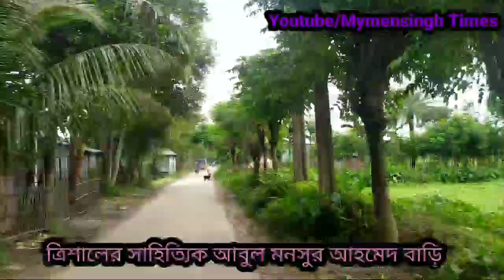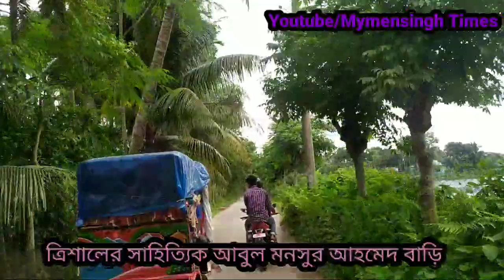ময়মনসিংহের ত্রিশালে বিখ্যাত সাহিত্যিক আবুল মনসুর আহমদের বাংলো বাড়ি, সবুজে ছোয়া এক দর্শনীয় স্থান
নিরবতার রাজ্য ত্রিশালের সাহিত্যিক আবুল মনসুর আহমদ বাড়ি।

শামিম ইশতিয়াক, ত্রিশালঃ ত্রিশালের কৃতি সন্তানের মাঝে একজন হলো সফল সাহিত্যিক, রাজনীতিবিদ, সাংবাদিক আবুল মনসুর আহমদ, আবুল মনসুর আহমদের জন্মস্থান ময়মনসিংহের ত্রিশাল উপজেলার ধানিখোলা গ্রামে, কাদামাখা গ্রামে শৈশব কাটানো এই গুনী ব্যক্তির গ্রামের বাড়িটি বর্তমানে এখন এক অন্যতম দর্শনীয় স্থান, পিচঢালা আর মাটির রাস্তার সংমিশ্রণের ধানিখোলায় গড়ে উঠেছে তার স্মৃতিবিজরিত এমপি বাড়ি হিসেবে পরিচিত এক নিরবতার রাজ্য ।

ধানিখোলা বাজার হতে সামনে গেলেই চরকুমাড়িয়া স্থানে অবস্থিত আবুল মনসুর আহমদের বাড়িটি, এখানে গেলে প্রথমেই আপনার চোখে পড়বে স্বচ্ছ জলের পুকুরপাড়ে হরেকরকম ফুল গাছ ও লতাপাতার বেষ্টনীর বাংলো, দুইতলা বিশিষ্ট এই বাংলোটিতে চোখে মিলবে নানান কারুকার্য খচিত সুনিপুণ কারুকার্য, অজান্তেই হয়ত আপনার মনে উকি দিবে শৌখিনতার ছোঁয়া, বাংলোর সামনের বারান্দার সামনেই পুকুরের জলে ভাসমান মাছের খাবি খাওয়া আপনার নজর কখনোই এড়াবেনা, বারান্দার রেলিং ঘেষা ফুলের গাছ আপনাকে দিকে সবুজের ছোয়া।

বাংলোর ডানপাশে সিড়ি দিয়ে উপরে উঠে গেলে আপনি সোজা চলে যাবেন ছাদে, গনিতের খাতায় চৌবাচার অংশ কষে থাকলে আপনি দেখতে পাবেন একটি চৌবাচা, সাদের চারপাশটা জুড়ে দেখা মিলবে হরেক রকমের ফুলগাছ, ছাদের ঠিক মাঝখানে ফাকা স্থানে বসে উপরে তাকালে দেখতে পাবেন পরিস্কার কিংবা মেঘাচ্ছন্ন আকাশ যা আপনার মনকে কিছুক্ষণের জন্য হলেও আকাশের মত বিশালতায় নিয়ে যাবে।

বাংলো হতে বের হয়ে বাইরে গেলে চোখে পরবে স্বচ্ছ জলের পুকুড়ে কংক্রিটের ঘাট, স্বচ্ছ ও ঠান্ডা জলে হাত ডুবিয়ে নিলে আপনি পাবেন শিতলতার পরশ, দূর থেকে জার্নি করে এলে পুকুরের জলে ভেজাতে পারেন গা, ডুব সাতারে কিছুক্ষণের জন্যে হলেও হারাতে পারেন প্রাকৃতিক এয়ার কন্ডিশনে।

পুকুর পাড় হয়ে বা দিকে গেলে আপনি দেখবেন মূল আকর্ষণ, আমগাছে কাঠ টিনের একটি বাড়ি, আপনি চা প্রেমিক হয়ে থাকলে এই সময় আপনার চায়ের তৃষ্ণা আসবেই, ইচ্ছে করবে বৃক্ষগৃহে পা দুলিয়ে চায়ের কাপে চুমুক দিতে, তবে আপনাকে একটু কষ্ট করতে হবে, গাছ বেয়ে উঠতে হবে ঘরে, উঠার জন্য সিড়ি পাবেন না, তবে হ্যা অবশ্যই কেয়ারটেকারের অনুমতি নিয়েই গাছে উঠবেন, অন্যথায় নিজকতৃক ফলাতে গাছে উঠবেন না, হিতে বিপরীত হতে পারে।

বৃক্ষগৃহ দেখার পরে আপনার সামনে পরবে আবুল মনসুর আহমের বাস করা বাড়ি, যা স্থাপিত হয় ১৩৫৪ (বাংলা) সনে, এত সহ কিছুর পরেও আপনার সাথে সঙ্গ দিবে আরেকটা জিনিস তা হলো নিরবতা, লোকালয় ছাড়িয়ে কোলাহল মুক্ত স্থান যারা ভালোবাসেন তাদের জন্য জায়গাটিতে সময় কাটানো হবে সত্যিকার অর্থেই এক সফল ঝটিকা ভ্রমণ যাত্রা।

ত্রিশাল বাজারের ধানিখোলা রোড হতে অটো বা ভ্যানে আপনাকে যেতে হবে ধানিখোলা বাজারে, ভাড়া নিবে ২০টাকা, অথবা ঢাকা-ময়মনসিংহ মহাসড়কের পাশের বইলর মোড় থেকেও আপনি যেতে পারবে এক্ষেত্রে আপনাকে বইলর মোড় হতে যেতে হবে ধানিখোলা বাজারে, ধানিখোলা বাজার থেকে আপনাকে ভ্যানে যেতে হবে চরকুমাড়িয়ায় ভাড়া নিবে ১০টাকা,  রাস্তার পাশেই মন্ত্রী বাড়ি বললে যে  কেউ দেখিয়ে দিবে বাংলোটি।
ফিরে আসতে পারবেন একই পদ্ধতিতে।

এখানে ঘুরতে গেলে অবশ্যই সতর্ক থাকবেন পরিচ্ছন্নতার ব্যাপারে, সাজানোগুছানো স্থানটিতে ময়লা ফেলবেন না।

আর হ্যা এখন না যাওয়াটাই আপনার জন্য ভালো, করোনাকালিন সময়ে সাবধানে থাকুন, সুস্থ থাকুন, ত্রিশালের দর্শনীয় স্থান তুলে ধরতেই মূলত এই লেখা।